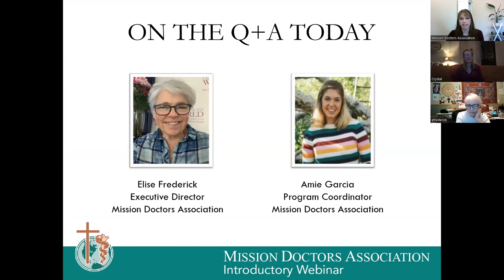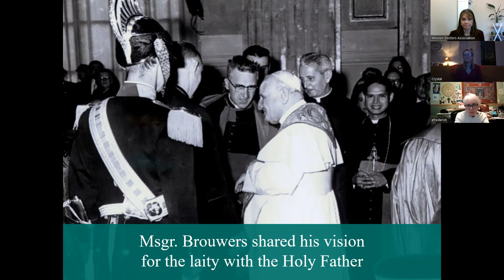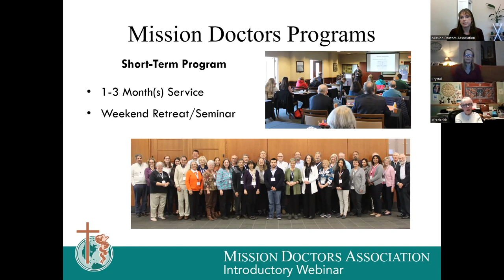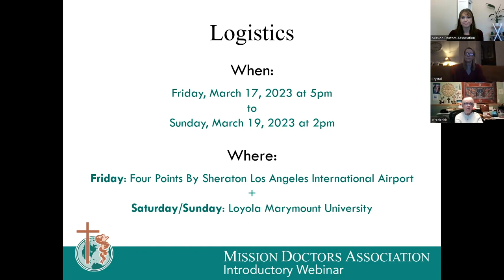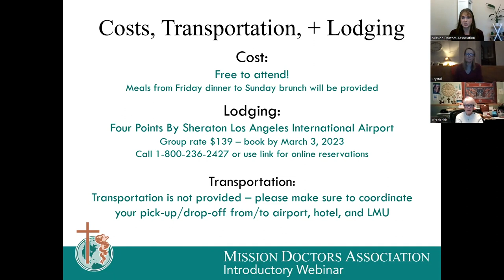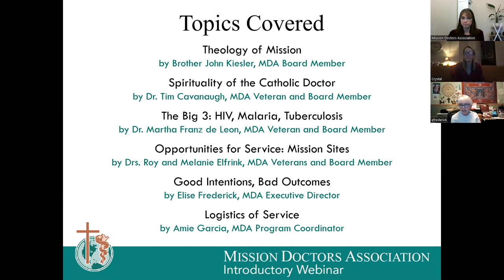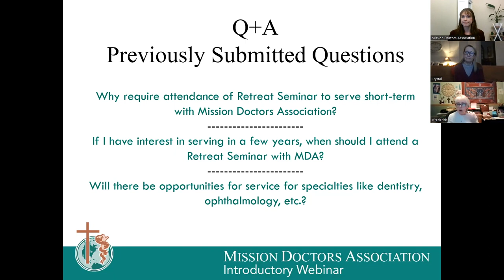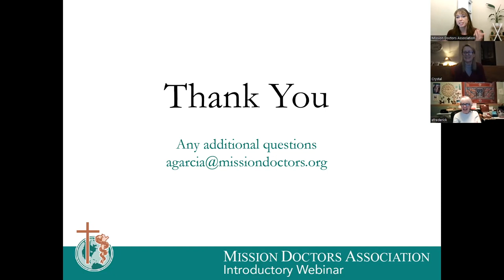2023 Spring Retreat/Seminar Informational Q and A